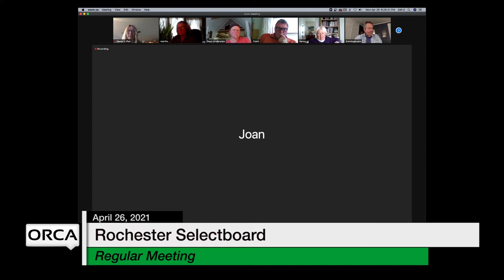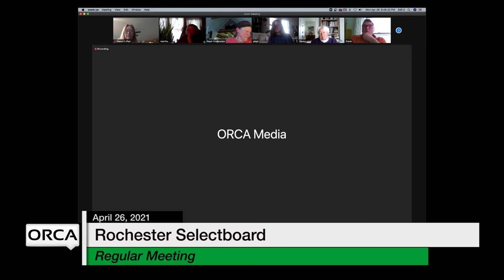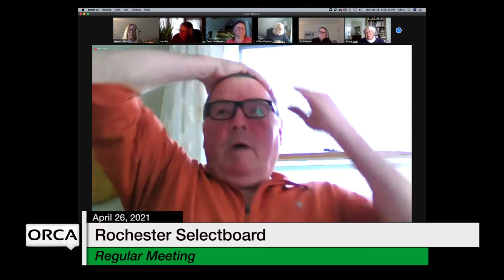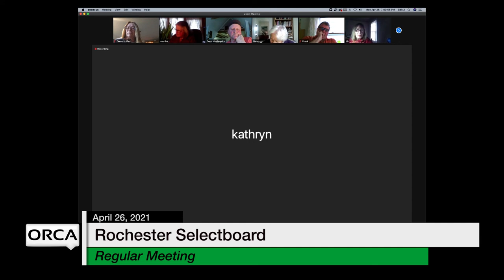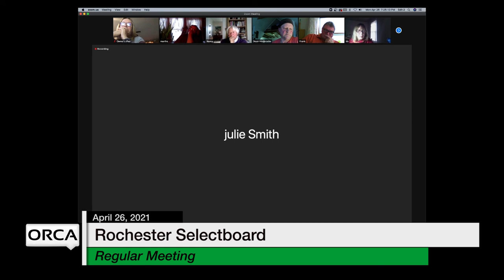Rochester Selectboard - April 26, 2021 [ROS]